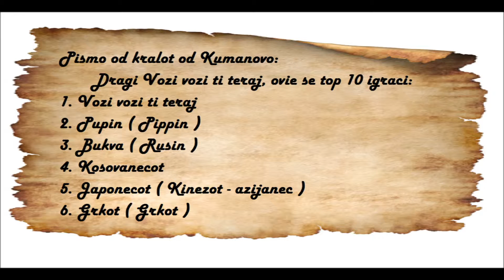Vozi vozi ti teraj Japonecot ja bara bilkata Chivalry Medieval Warfare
Pro mecuvanje od dvajca pro mecuvaci.